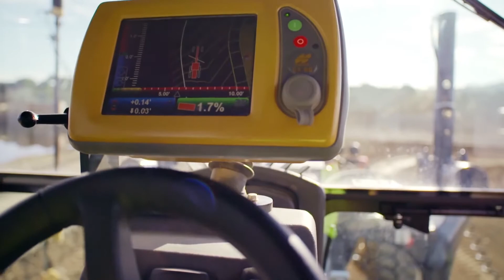simako version 2